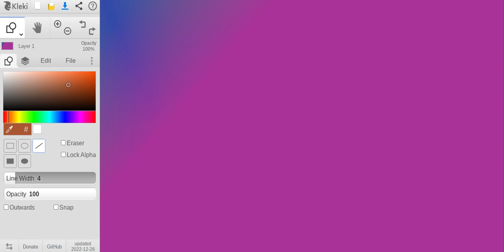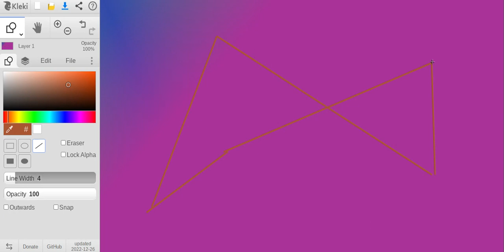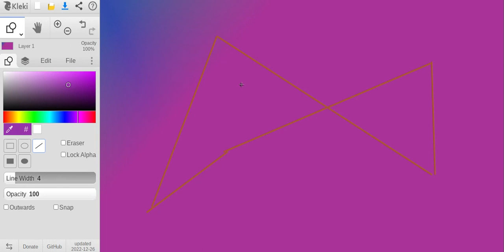Super Mario Sunshine But You Get """Art""" Instead of Game #28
A Normal Episode of Super Mario Sunshine.